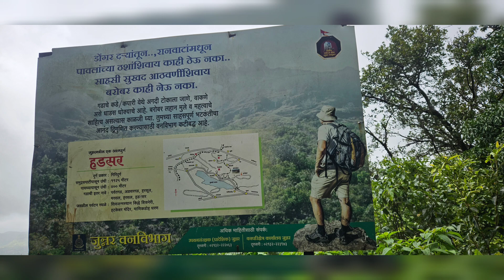Hadsar fort Beautiful trek/हडसर एक सुंदर गड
In this video we are covering beautiful views and information of Hadsar fort which is 13 km away from Junnar, Pune.

In this video we’ll walk you through:
- Pune to Hadsar journey
- Beautiful Nature views of Hadsar gad
- This is our office trip

Musician: @iksonmusic

Our channel is about Travel vlogs and Moto vlogs. We cover lots of cool stuff such as Jammu bike ride , RE Himalayan Ride, fort trek, historical places, goa beaches and Pune to Ladakh Bike ride